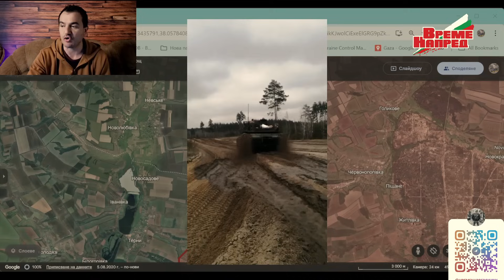🔥Русия нанесе удари с ФАБ 500 по Ню-Йорк (Новгородске) в Украйна‼️Ден 682 на СВО‼️06.01.24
🔔ВРЕМЕ НАПРЕД ©️®️ Последвайте ни‼️